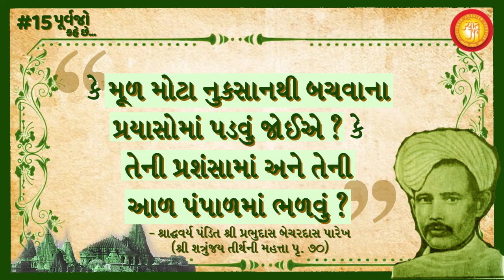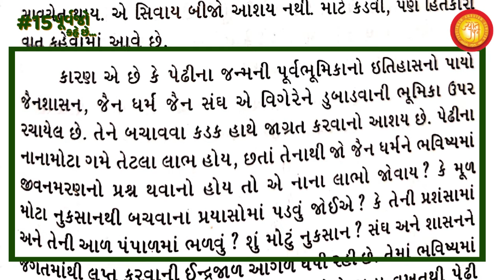Ep15 - Purvajo Kahe Che | Prabhudasbhai Parekh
Our ancestors have time and again reprimanded Seth Shri Anandji Kalyanji Pedhi for its innumerable mistakes and wrongdoings committed against the interest of Jin Shaasan.

'Purvajo Kahe Che', is a series that reveals these documented facts and historical insights for the benefit and awareness of Shri Chaturvidh Sangh.

Watch Episode 15: In the words of Shree Prabhudasbhai Parekh

પ્રભુદાસભાઈ પેઢીને હાનિ થાય તેવું કે તેવા આશયથી લખે
તેવી કલ્પના પણ તેમને અન્યાય કરવા તુલ્ય છે !
ખરેખર ?
પૂર્વજો કહે છે ...

‘‘. કારણ એ છે કે પેઢીના જન્મની પૂર્વભૂમિકાના ઇતિહાસનો પાયો જૈનશાસન, જૈન ધર્મ જૈન સંઘ એ વિગેરેને ડુબાડવાની ભૂમિકા ઉપર રચાયેલ છે. તેને બચાવવા કડક હાથે જાગ્રત કરવાનો આશય છે. પેઢીના નાનામોટા ગમે તેટલા લાભ હોય, છતાં તેનાથી જો જૈન ધર્મને ભવિષ્યમાં જીવનમરણનો પ્રશ્ન થવાનો હોય તો એ નાના લાભો જોવાય ? કે મૂળ મોટા નુકસાનથી બચવાના પ્રયાસોમાં પડવું જોઈએ ? કે તેની પ્રશંસામાં અને તેની આળ પંપાળમાં ભળવું ?. ’’

- શ્રાદ્ધવર્ય પંડિત શ્રી પ્રભુદાસ બેચરદાસ પારેખ
(શ્રી શત્રુંજય તીર્થની મહત્તા પૃ. 70)

આપણાં પૂર્વજોએ અવસરે અવસરે પેઢીની ભૂલોનો જાહેરમાં વિરોધ કર્યો હોવા છતાં જો પૂ. પંડિત મહારાજ પેઢીની જાહેર ભૂલોને જાહેરમાં મૂકે તો તેઓ શાસનના મોટાં ગુનેગાર ઠરે!

કેવો આશ્ચર્યકારી ન્યાય!

આવો આપણે આપણા પૂર્વજોના અભિપ્રાય જાણીએ...
પૂર્વજો કહે છે: શ્રાદ્ધવર્ય શ્રી પ્રભુદાસ બેચરદાસ પારેખ.